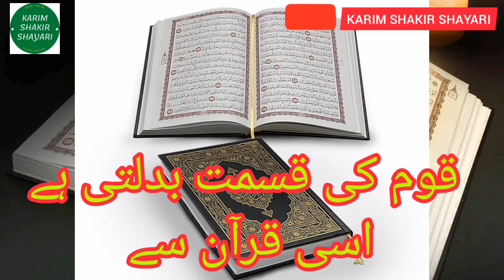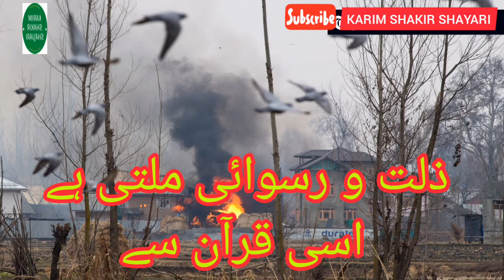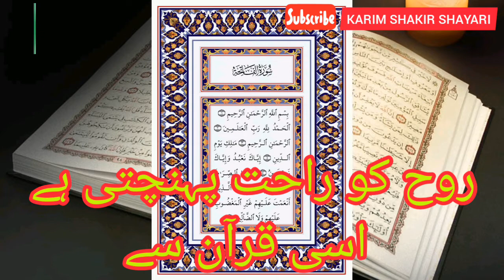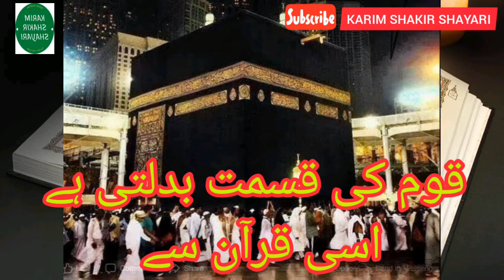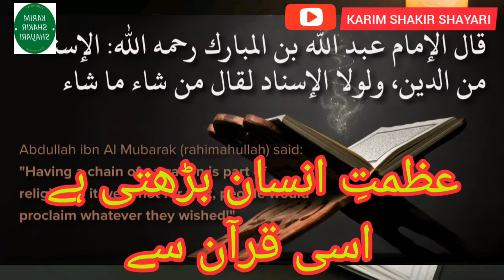Quran ki Azmat Par Nazm | Azmat e Insan badhti hai isi quran se | 🖋🎤 Karim Shakir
Assalam Alaikum W Rahmatullahi W Barakatuhu

Topics:-
1- quran par nazm
2- wasim Rizvi ko jawab
3- quran ki Azmat

Dosto!

Aaj ki Is video me Aap Sama'at Karenge "Karim Shakir" ki aawaz me "Quran ki Azmat" par ek bahut hi bahtareen nazm.

🖋 Karim Shakir
🎤 Karim Shakir
🎶 Azmat e Insan badhti hai isi quran se
🎥 KARIM SHAKIR SHAYARI